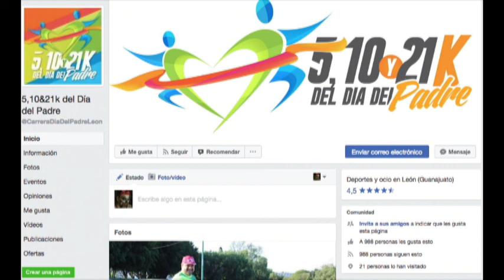Jonathan Méndez Especialista en Cultura Física y Tania Hernández Coord. Carrera Atletica